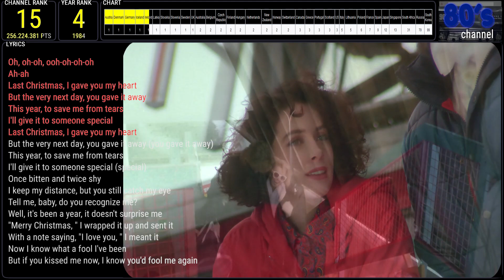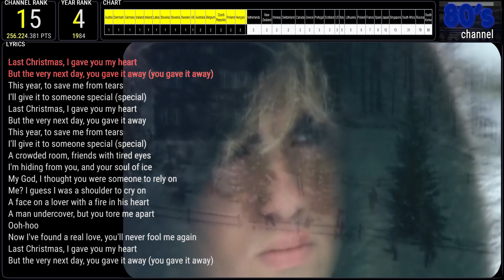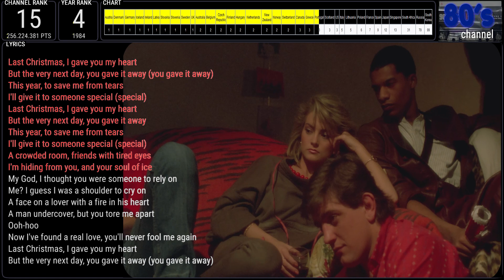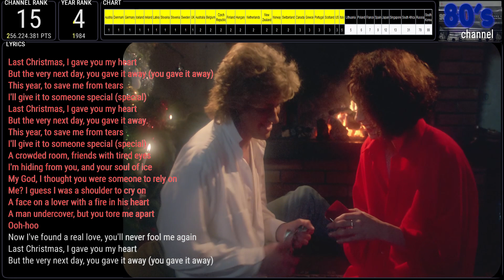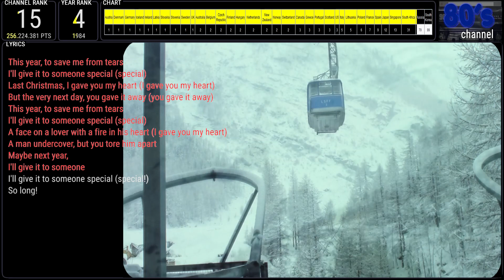015 WHAM! - LAST CHRISTMAS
80'S HITS ~ A-HA, Rick Astley, Police, Prince, Michael Jackson, Madonna, Culture Club, George Michael, Queen, Toto, Bon Jovi, Whitney Houston, Eurythmics, Journey
Thank you for your love to 80's music